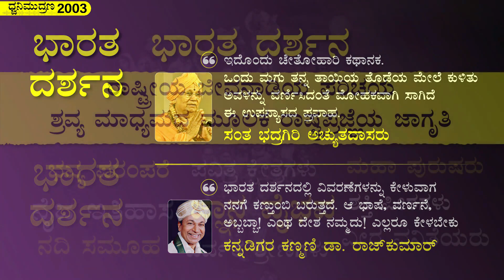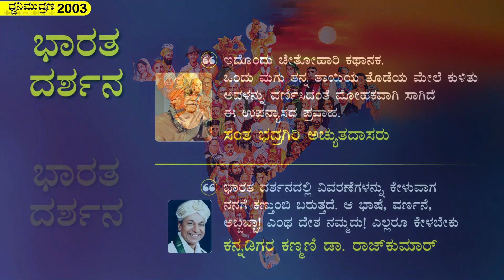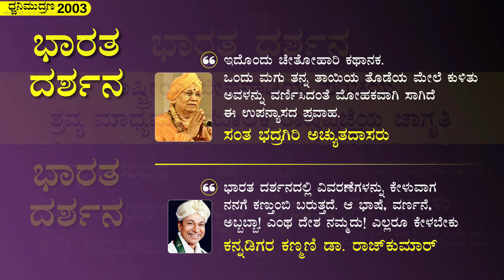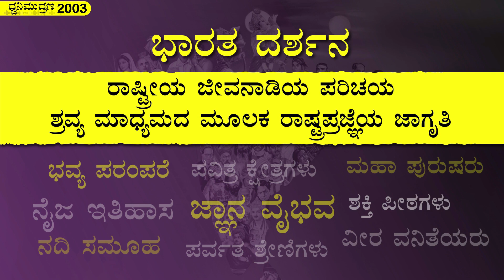ಭಾರತ ದರ್ಶನ Bharatha Darshana Audio Series 4 ಭಾರತದ ಮಾತೃ, ಪಿತೃ ಹಾಗೂ ಗುರು ಸ್ವರೂಪ 3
ಭಾರತ ದರ್ಶನ ಆಡಿಯೋ ಮಾಲಿಕೆ 4 ಭಾರತದ ಮಾತೃ, ಪಿತೃ ಹಾಗೂ ಗುರು ಸ್ವರೂಪ 3
ಶ್ರೀ ವಿದ್ಯಾನಂದ ಶೆಣೈ ಅವರ ವಾಣಿಯಲ್ಲಿ, 2003ರಲ್ಲಿ CDಯಾಗಿ ಧ್ವನಿಮುದ್ರಿಣಗೊಂಡದ್ದು
ಭಾರತದ ನೈಜ ಇತಿಹಾಸ, ಭವ್ಯ ಪರಂಪರೆಯ ಚೇತೋಹಾರಿ ಕಥಾನಕ

Bharatha Darshana Audio Series 4 Mother, Father and Guru form of Bharath 3
by Sri Vidyananda Shenoy, recorded on CD in 2003
The true history of Bharatha, a fascinating tale of a grand heritage